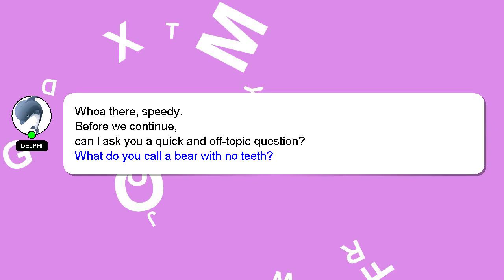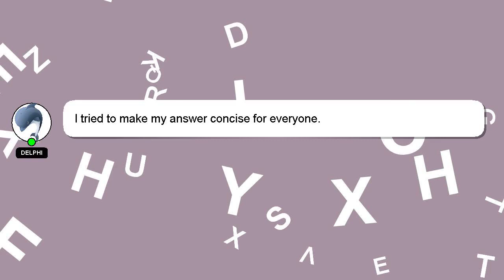Array : Numpy -- Split 2D array into sub-arrays based on indices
into -- based Array on indices : array Numpy sub-arrays 2D Split